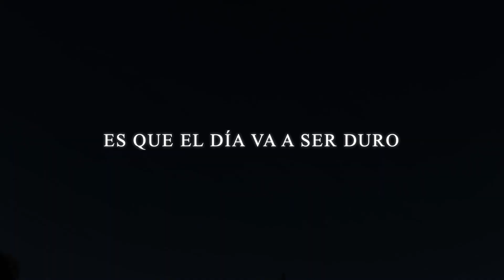Jack Russell cazando conejos (27 de diciembre de 2020)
Avance del video completo programado como estreno el lunes 28 de Diciembre de 2.020.
No es ninguna inocentada 😊, es que publicamos los lunes.